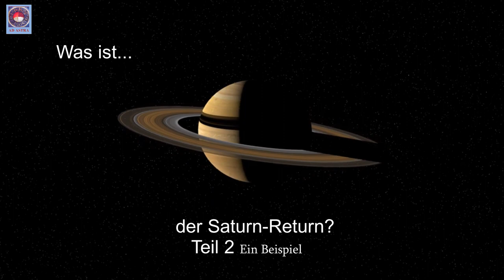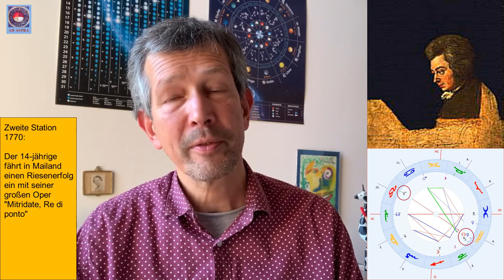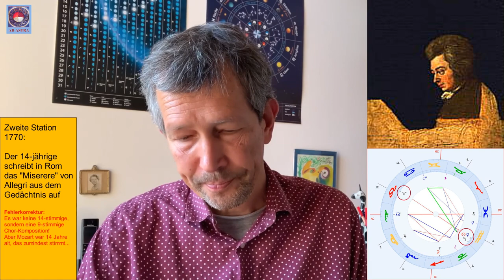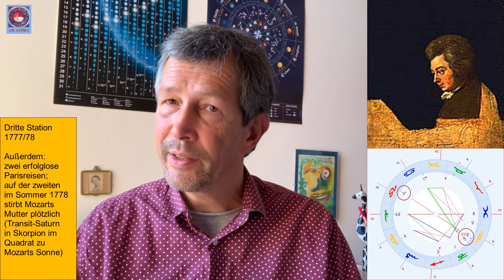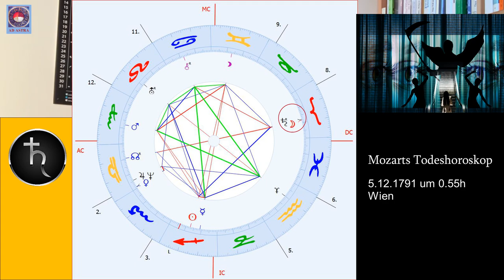Was ist...ein Saturn Return? Teil 2 Beispiel Mozart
Hier findet ihr ein Beispielhoroskop für den SATURN-RETURN, der ca. alle 28 Jahre stattfindet. Zudem sind auch die 7-Jahreszyklen, die 4 Stationen dieser Saturn-Transite zu sich selbst, von Bedeutung. Die Biographie von W.A.Mozart, geb. am 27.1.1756 um 20h in Salzburg, A, mit Sonne/Saturn/Merkur in Wassermann (Opposition Neptun in Löwe) zeigt diese zentralen Lebens- und Entwicklungsstationen deutlich auf.

Dank an J.J.del Mar für den Saturn-Video (& Titelbild), ebenso an Peter Lomas & Gerd Altmann für Graphhiken & Collagen, alle via pixabay!

Martin Trosbach, AD ASTRA
geprüfter Astrologe DAV (Dt. Astrologen-Verband)

P.S. Herzliche Einladung zur astrologischen Lern- & Übungsgruppe, die alle drei Wochen am Dienstag um 19h per Zoom stattfindet. 1 Platz ist noch frei. Nächster Termin auf Anfrage, voraussichtlich Ende November.